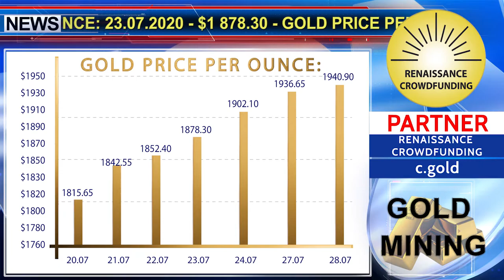KCN: GOLD PRICE PER OUNCE 20.07. - 28.07.2020